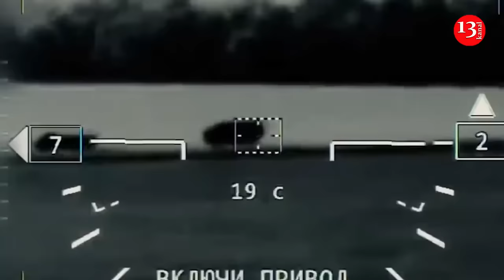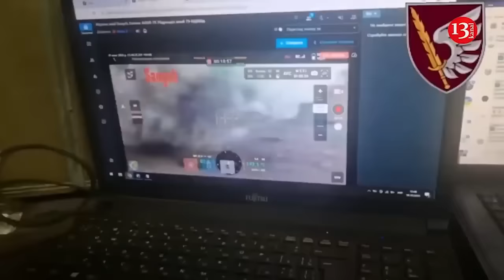"We don't need this anymore" - Russian propagandist calls for urgent end of war, due to problems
Russian military propagandists are starting to openly talk about the need to end the war with Ukraine as quickly as possible. The huge losses of the Russian military , which can no longer be hidden, are making a depressing impression on Russians. In a live broadcast on one of the Russian TV channels, retired colonel, military observer of "Komsomolskaya Pravda" Mikhail Timoshenko spoke about the internal mood in Russia regarding the war and the situation in the army.
According to him, more and more Russians are beginning to think about how many more lives will be lost and whether it is worth continuing the war amid the chaos with payments and benefits for combat veterans.

"People are starting to think: well, to hell with it, how many more guys are going to die, we don't need this anymore," he said.
The propagandist also emphasized the level of corruption in the Russian Defense Ministry, which has seriously bled the Russian army dry.

Russia's total losses since the full-scale invasion of Ukraine now total 600,000. These figures are approaching the level of losses in the initial stages of Operation Barbarossa during World War II.  The corresponding statement was made by the head of the NATO PA, US Congress member Gerry Connolly in a conversation with  Radio Liberty.

According to him, such a high level of losses is a reason for Western allies to draw certain conclusions about the state of the Russian army.  According to the congressman, the Kremlin's decision to involve North Korean troops in the war against Ukraine demonstrates the weakness of the Russian army. It indicates that "Russian potential is exhausted .  " The politician emphasized that North Korea has one of the largest armies in the world, but the last time it took part in military action was 70 years ago, during the Korean War.  The interlocutor believes that the DPRK expects to gain combat experience for its military during the war in Ukraine.  As previously reported, in September, the daily  losses of the Russian army became the largest during the entire full-scale war. According to estimates by the British Defense Ministry, such dynamics are, in particular, connected with the battles in the Kursk region.